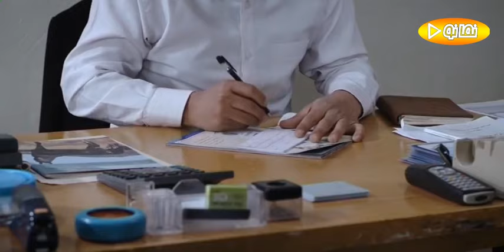Serial Bazi Neghabha - Part 6 | 6 سریال بازی نقاب ها - قسمت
دو طایفه ترکمن یکی در کار اسب و دیگری در کار گندم، بعد از سال‌ها نزاع و درگیری خونین
تصمیم به مصالحه می‌گیرند و دو جوان از این دو طایفه که پدرهایشان به دست هم کشته شده‌اند با هم وصلت می‌کنند و…

کارگردان:  سیروس حسن‌پور
بازیگران: آزیتا حاجیان
منوچهر آذر
جعفر دهقان
رحیم نوروزی
مهرداد ضیائی
فرهاد بشارتی
لیلا برخورداری
صفا آقاجانی .